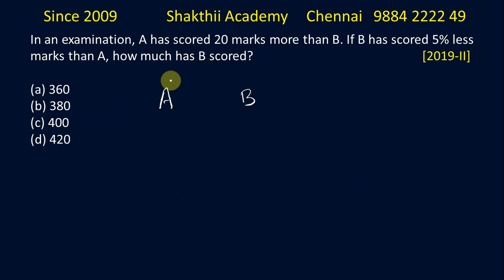UPSC - CSAT Online Class Available ll SHAKTHII ACADEMY